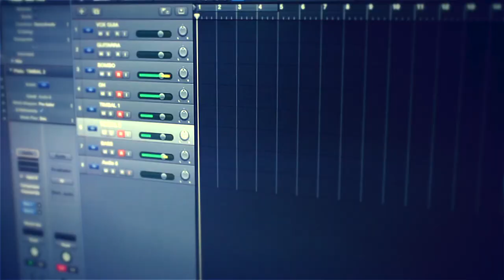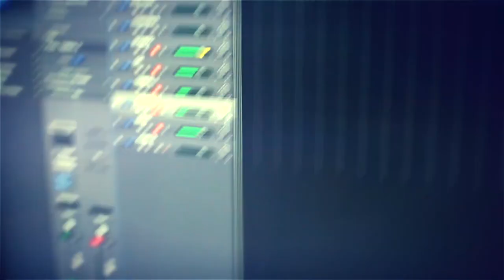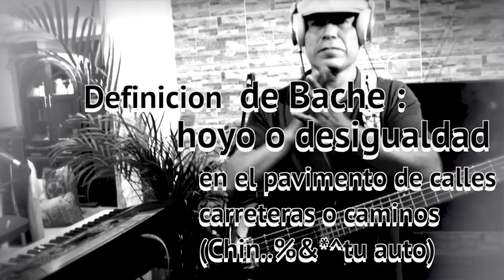Cumbia Santa Feat Koras || Los Baches || Video Oficial